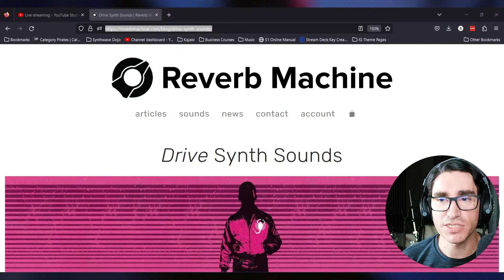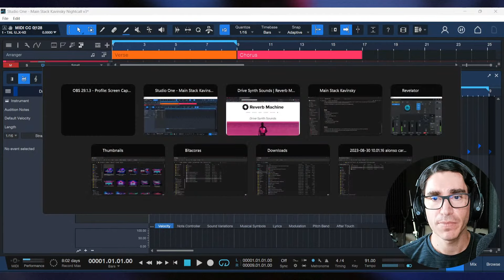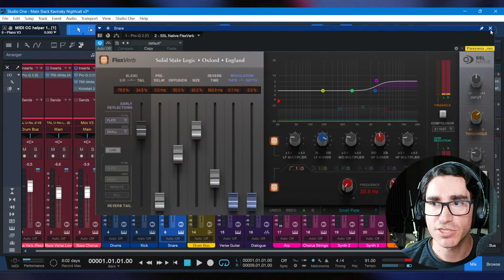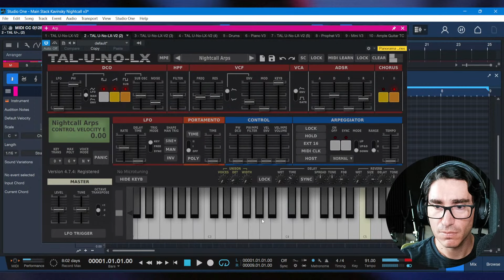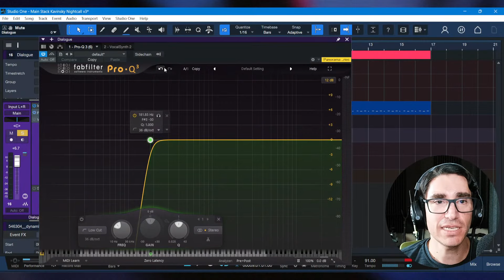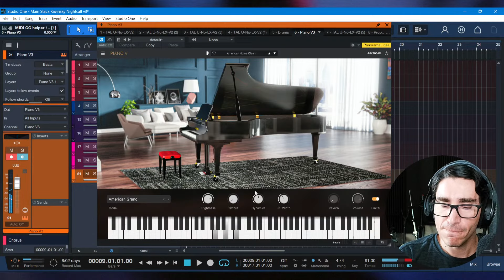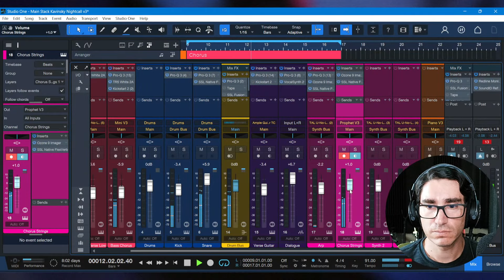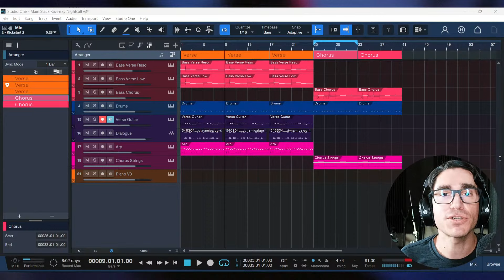How to synthwave like Kavinsky "Nightcall" (synthwave tutorial)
Get your FREE account at Synthwave Dojo today and take the Synthwave Fundamentals Learning Path for FREE (over 26 hours of synthwave education)

In this live stream I’m going to show you how to put together a main stack taking inspiration from the composition and production techniques of Kavinsky, specifically Nightcall.

This is a live how to synthwave tutorial, uncut and raw.

👨🏻‍🏫1 to 1 mentoring available for serious students.

Get the Sounds of Drive patches here (thanks Dan for being a great dude)

🥋 If you dream about becoming a Synthwave Black Belt (advanced producer), I run a community of synthwave producers on Discord where you'll find support and peers to help you on your journey. This is a FREE community but it is exclusive. Only those actively seeking to build their skills will be allowed in. If this sounds like you, fill out the application form